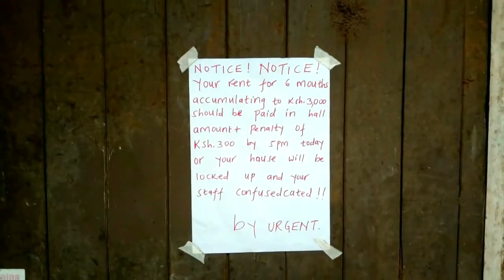She finally goes to his house after 6 months of dating!!!But there is more than meets the eye!!!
She is shocked to find out that there were soo many things she didn't know about him.
Many people date and don't get to know the details of their partners such as where they leave or work,it is important to do soo and trust me,the earlier the better.
Talanta 4 Christ is a group of actors and actresses who record or perform live in events or churches to shape characters in the soceity.

facebook:Comic Kamaa/Talanta 4 christ